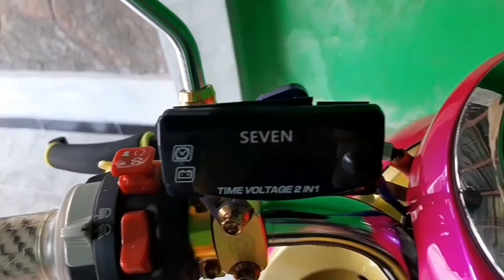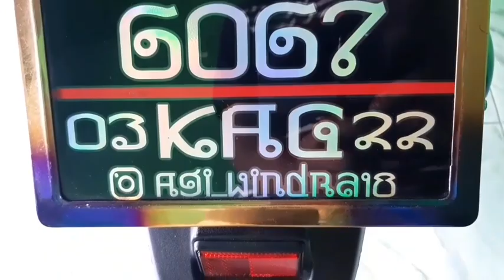MODIF SCOOPY PINK BABYLOOK HABIS 10 JUTA !!!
Hallo gaes
Simak vidio review motor scoopy babylook motor kontes habis 10 juta modifikasi nya
Ceper, ban kecil, full variasi
Keren banget pokok nya !!!
Bisa buat inspirasi bagi pecita modifikasi" motor khusus nya scoopy. Semoga vidio ini bermanfaat bagi kalian semua

Terima kasih
Selamat menonton